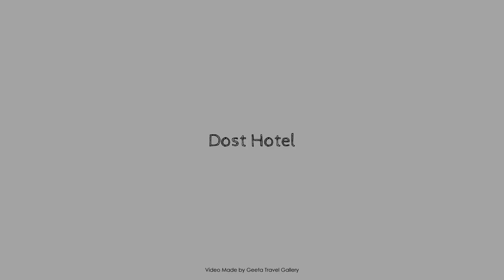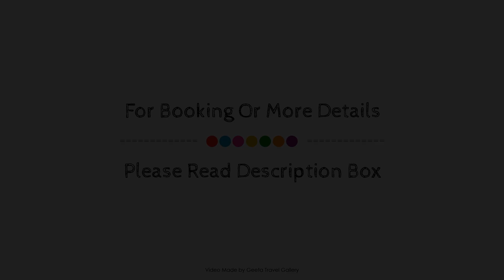Dost Hotel, Fethiye, Turkey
Searching For
1. Dost Hotel - Fethiye
2. Dost Hotel - Fethiye Virtual Tour
3. Dost Hotel - Fethiye Rooms
4. Dost Hotel - Fethiye Amenities
5. Dost Hotel - Fethiye Videos
6. Dost Hotel - Fethiye Offers
7. Dost Hotel - Fethiye Deals
Audio Credit:
Track Title: Reasons To Hope
Artist: Reed Mathis